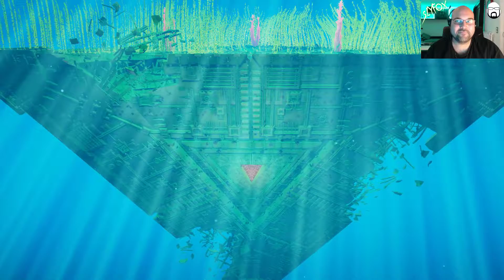Let's Play ABZU #6 | Deutsch / German | Streamstag 12.11.2017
Let's Play ABZU mit SlyfoX (German / Deutsch) Livestream Mitschnitt in Full-HD